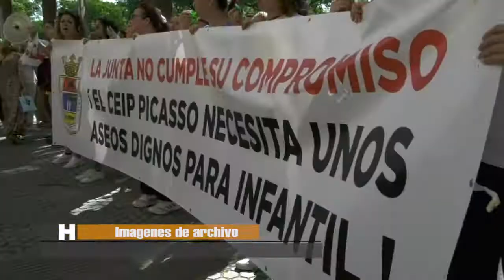Noticia Adjudicadas las obras de adecuación de los aseos de infantil de Picasso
ADJUDICADAS LAS OBRAS DE ADECUACIÓN DE ASEOS EN AULAS DE EDUCACIÓN INFANTIL EN EL COLEGIO PABLO RUIZ PICASSO DE NUESTRA LOCALIDAD